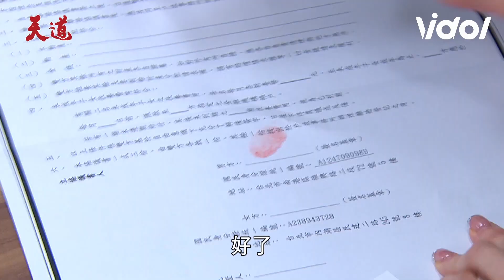【天道】渣男求和SOP！東俊 裝可憐→下跪→崩潰仍難挽回老婆～了連 天道 三立台灣台│ Vidol.tv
渣男 求和SOP！
東俊 撥亂髮→下跪→崩潰 挽回不了老婆~了連 (威～～～